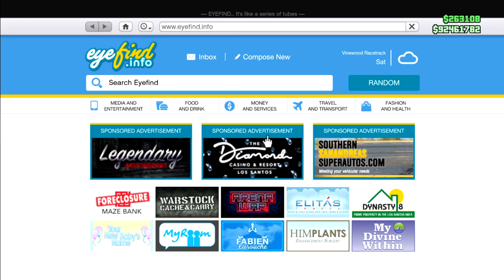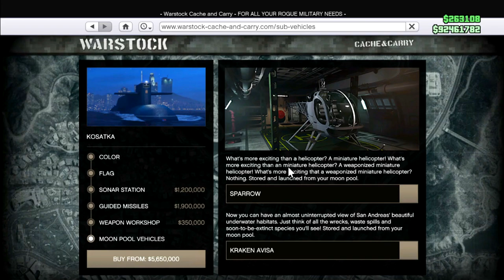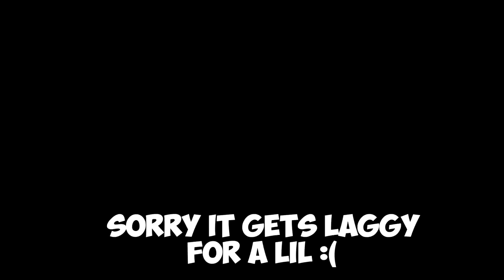GTA Online NEW HEIST! Setups + New Island Location!